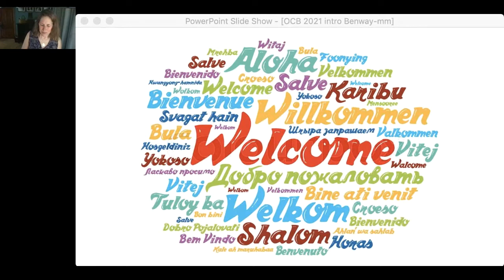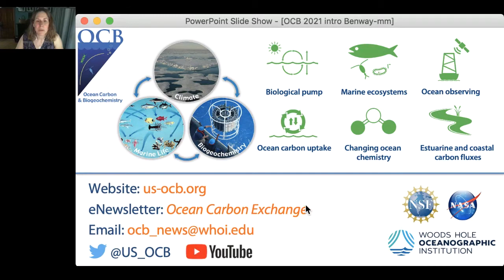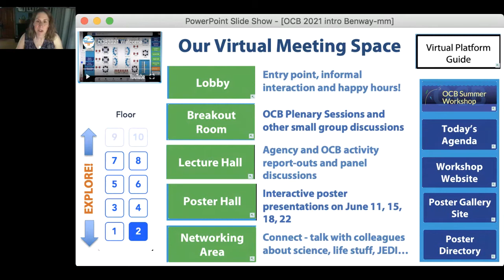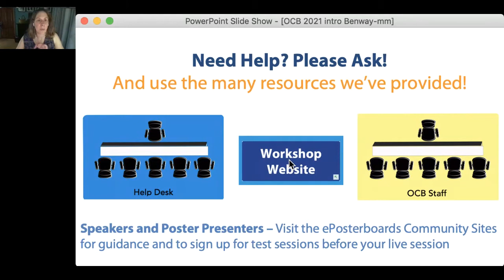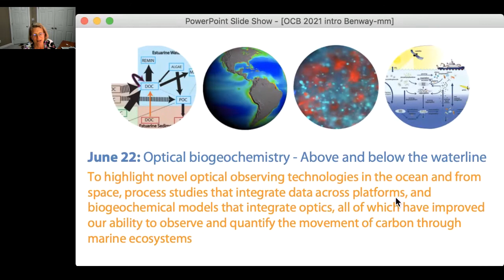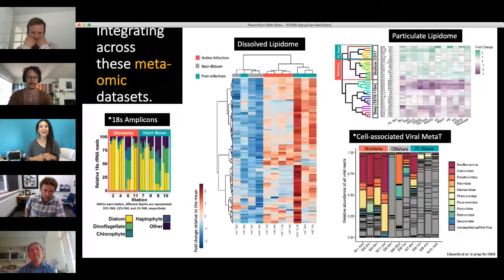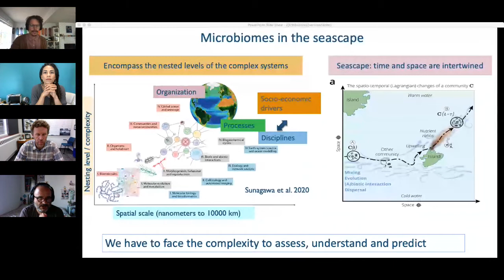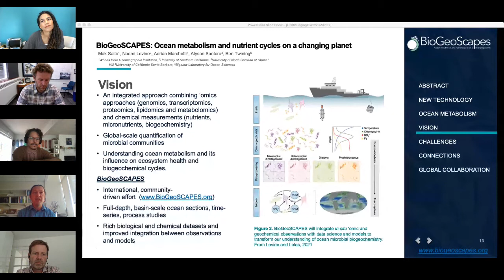OCB2021 Day 1 - Welcome, OCB plenary: Bridging the divide between ocean biology and geochemistry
1) Welcome and introduction (Heather Benway, OCB/WHOI) - Land acknowledgment, code of conduct, OCB overview
2) OCB leadership and plenary overview (Marjy and Victoria)
3) Mike from ePB give quick overview of meeting platform

4) OCB PLENARY SESSION: Bridging the divide between ocean biology and geochemistry  (BREAKOUT ROOM)
Chairs and Speakers (on stage) (8) - P. Dreux Chappell (Old Dominion Univ.), Adam Martiny (Univ. California, Irvine), Patrick Rafter (Univ. California, Irvine), Bethanie Edwards (Univ. California Berkeley, USA), Andrew Barton (Univ. California San Diego, Scripps Inst. Oceanography, USA), Daniele Iudicone (Stazione Zoologica Anton Dohrn, Italy), Alyse Larkin (Univ. California Irvine, USA), Mak Saito (Woods Hole Oceanographic Inst., USA)

5) Introduction and overview
6) Audience Q&A

7) Breakout charge and session

Primary Questions:
What are specific biogeochemical and ecological questions that we haven’t been able to answer yet that could be answered by a formal effort to pair geochemical measurements with ‘OMICs measurements?
What challenges still remain in making such an effort successful? (intercalibration, timescales, etc.)
Is now the right time for a coordinated effort to combine geochemistry and biological ‘OMICs sampling on a more global scale (i.e., a BioGeoSCAPES type effort)?

Secondary Questions:
What co-collected (or nearly co-collected) datasets are available already?
What are some exciting new discoveries that have come from coordinated sampling efforts?

8) Reconvene and report out (PATRICK MODERATE)